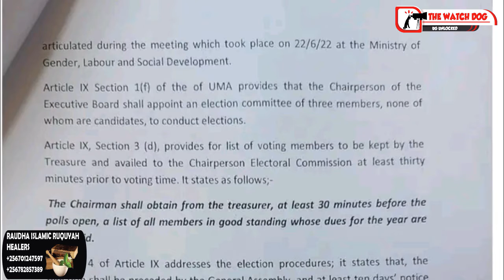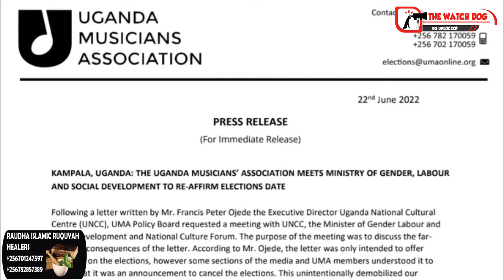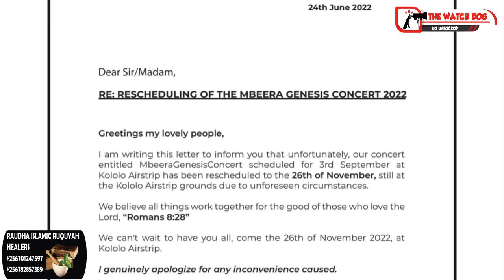JEFF FIGHTS WITH MINISTER, LWAKI PHINA YABYE EMPAPULA ZA UMA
UMA FIGHTING WITH MINISTERY, WHY PALLASO RESCHEDULED THE CONCERT DATES AZAWI MAKES HISTORY